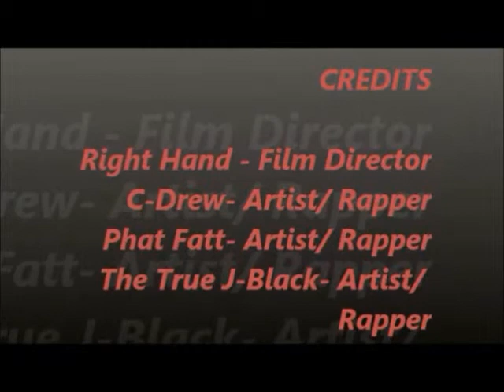Sprouts: episode 1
Directed By: Right Hand